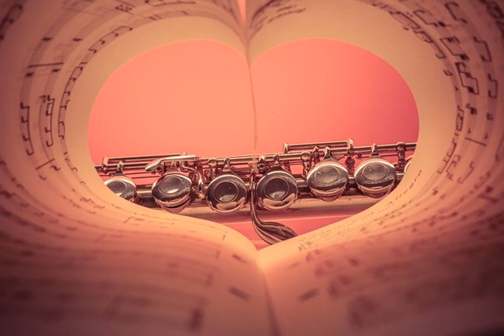The Song of the Ocarina Raimy Salazar and Carlos Salazar Panflute and Quenacho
Musique de Relaxation à la Flute. The Song of the Ocarina   Raimy Salazar and Carlos Salazar Panflute and Quenacho